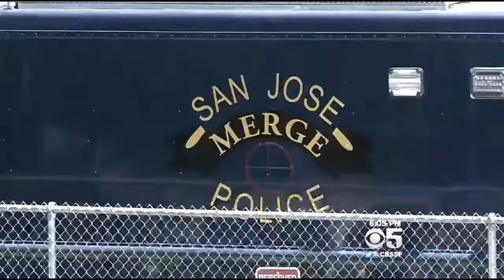SJPD Auditor Wants Officers More Accountable in Use-of-Force Incidents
The independent police auditor in San Jose has issued its yearly report on the city’s police department, chief among its recommendations is for police to change the way it internally investigates use-of-force incidents by officers. Christian Hartnett reports. (4/10/15)